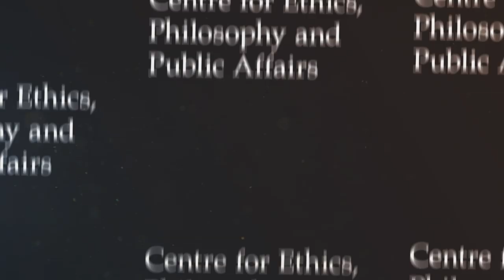CEPPA Chats - John Haldane talks disagreement and tolerance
Philosopher John Haldane sits down with Theron Pummer to talk about what it is to be reasonable and whether we should restrain the way we present our opinions in the public forum.

The Centre for Ethics, Philosophy and Public Affairs (CEPPA) promotes exploration into important ethical issues arising in public life. Its field of interest comprises ethics, social and political philosophy, and the philosophical dimensions of public affairs. The Centre houses research projects, outreach projects, seminars, conferences, academic visits, fellowships, publishing, and public discussion on topics within its field of interest.